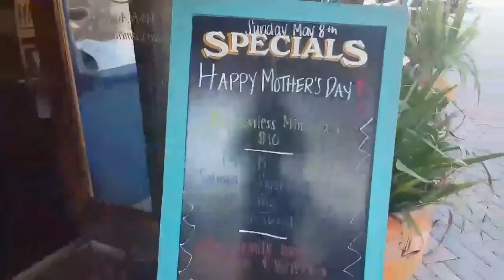A DAY AT THE JETTY| VLOG| MOTHER'S DAY EDITION